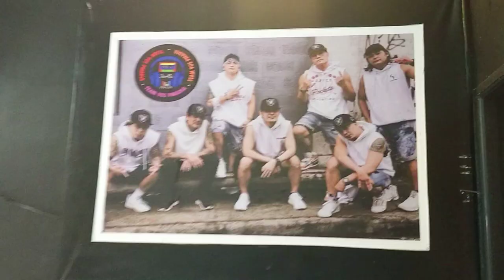Team 90s Vlog Vloggan: XCA Video Shoot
Please check out our dance fitness videos you can follow at the comforts of your home!!

God bless you always and may we stay healthy during the pandemic!